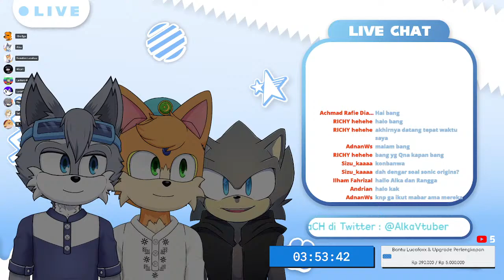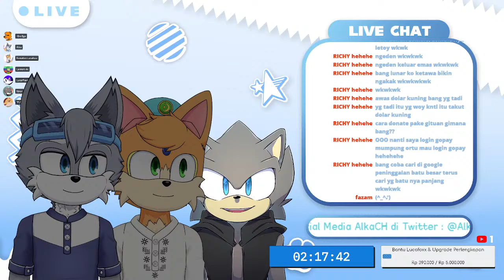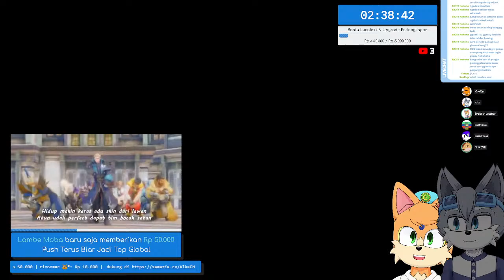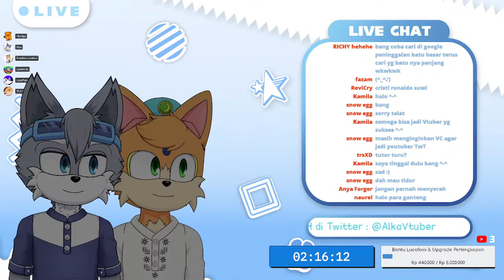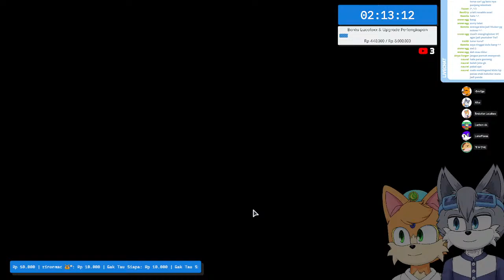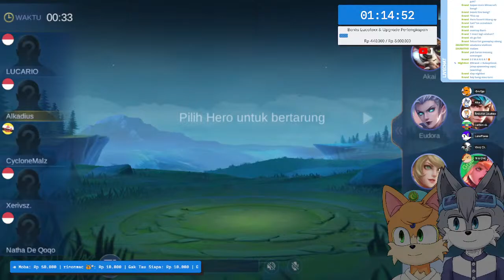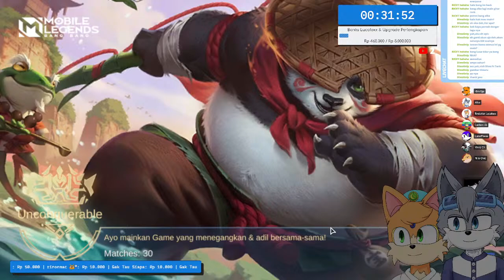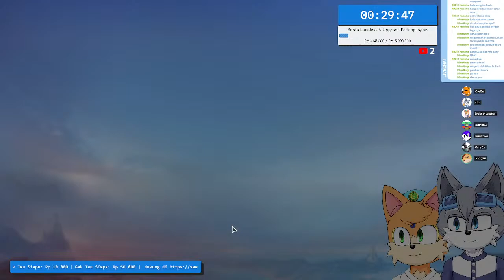【DONATHON #21】Lebaran Ini Ada Yang Mau Mudik?, hehe!!!~ | Alka Ch. ( Vtuber Indonesia )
Dan jangan lupa join membership Si rangga lucafoxx ya UwU

Harga Billing   :
10.000             = 5 Menit
20.000             = 10 Menit
30.000             = 15 Menit
40.000             = 20 Menit
50.000             = 25 Menit
100.000           = 50 Menit
500.000           = 4 Jam
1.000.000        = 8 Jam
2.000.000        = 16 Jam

Hello , Salam Kenal Ya ^w^
Jangan lupa buat yang mau hangout dengan saya dan luca doang, join discord alka luca community di link ini ya uwu

Jangan Lupa juga buat pecinta sonic the hedgehog banget, bisa join ke Komunitas Sonic Indonesia ini ya
ISFC - INDONESIA SONIC FANS CLUB

Tolong dibaca & dilaksanakan ::
1. Tolong berkomentar dengan baik ya...
2. Jangan Spam di komentar ( mengirim pesan berkali-kali )
3. Saya usahakan bisa baca livechat kalian, tolong dimaklumin ya...
4. Jangan berbicara hal yang mengandung SARA
5. Abaikan yang melanggar, moderator akan mengurusinya
Spesifikasi Dan Lain-lain

Processor : Intel Core I7 7700HQ 2.8GHz Boost Up to 3.8 GHz
Gpu : Nvidia Geforce GTX 1050 Ti 4GB DDR5
Ram : 8x2 ( 16gb Dual Channel ) DDR4  2400Mhz
Storage : Ssd 512gb Vgen + 1TB HDD Toshiba

Alat Youtube Aku
Mouse : HP Gaming Mouse M160
Keyboard : Rexus Legionare MX9
Headset : Rexus Thundervox HX9 + Mic
Usb Hub : Orico W5P-U2

Kalau mau pakai bagian dari stream ini , silahkan ya ^^
xxxxxxx

xxxxxxx